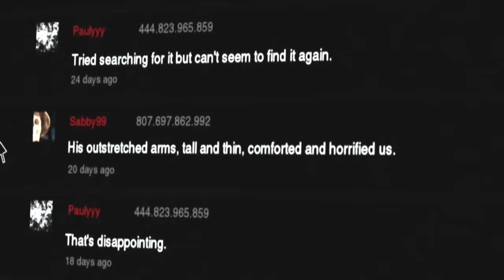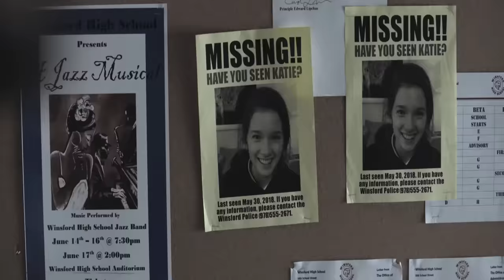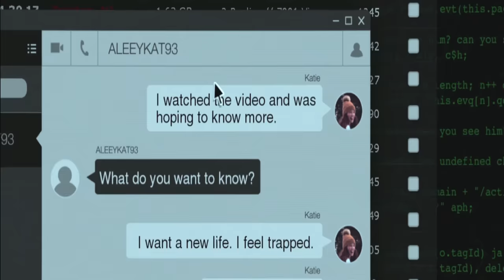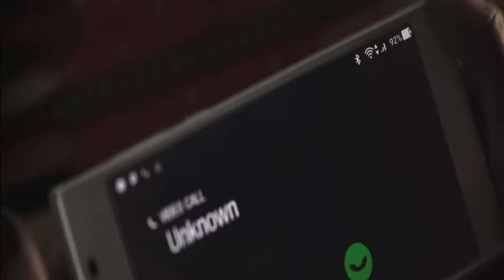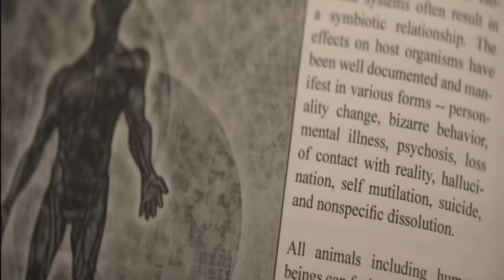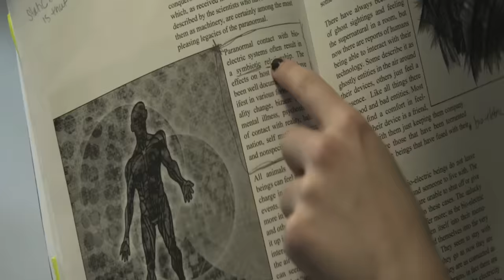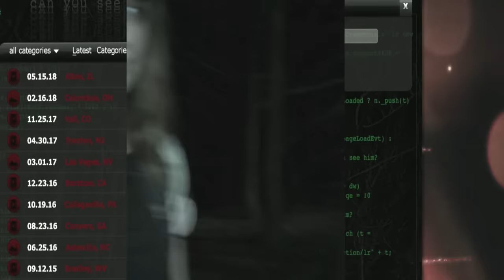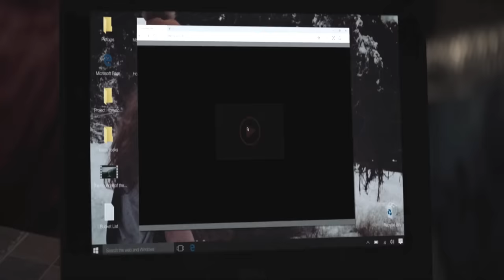Slender Man (2018) Film Explained in Hindi/Urdu | Slenderman's Story Summarized हिन्दी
Slender Man (2018) Horror movie explained in Hindi Urdu. The American Horror Thriller film “SlenderMan: Fear the Familiar” story summarized with a full ending in हिन्दी explanation. The Plot is about four friends who are big fans of a horror figure on the internet called Slender-Man. They try to summon him, but nothing happens at first. Then, one of the girls suddenly disappears from her home. The others attempt to locate her, but their efforts prove futile.Soon, the other three girls start to experience strange and terrifying events. One of them becomes pregnant automaticallu, and large thorns start to grow out of her stomach. Another girl starts to see different shadows in the darkness. At night, one hears whispers and has nightmares about Slander Man. The friendship between the girls starts to break down as they deal with these events. These girls must find a way to stop Slender Man, who is slowly killing them one by one. Will they be able to save themselves? If I say so, this movie, although it was released in 2018, is still quite fresh today and horrifying as well. You should definitely watch it.

Credits:

Images and footage Source: Screen Gems Entertainment and Sony Pictures Releasing
Director: Sylvain White
Producer: Randall Emmett